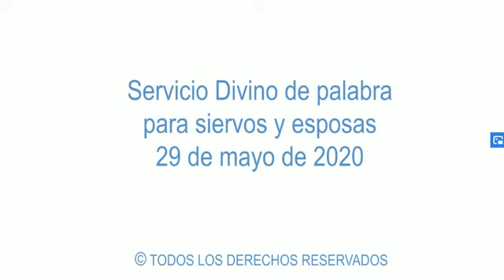Iglesia Nueva Apostólica - Servicio Divino de palabra, para siervos y esposas del 29-05-2020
Iglesia Nueva Apostólica - Servicio Divino de palabra, para siervos y esposas del 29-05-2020 realizado por el Apóstol de Distrito Enrique Miño y colaboró el Apóstol Claudio González, con el texto en 1º Pedro 4:12-13